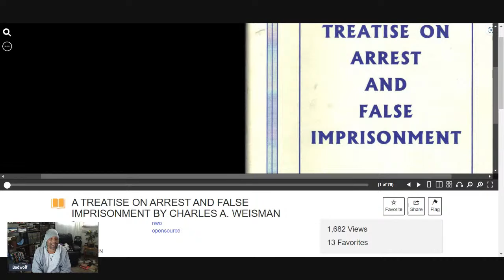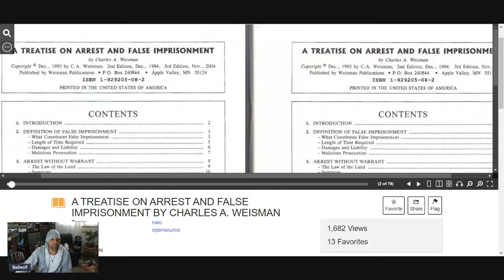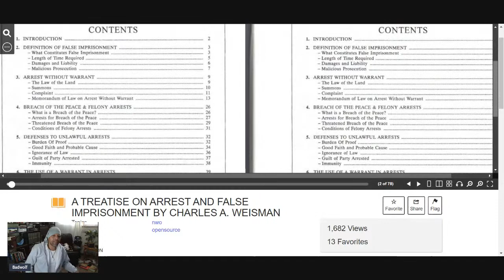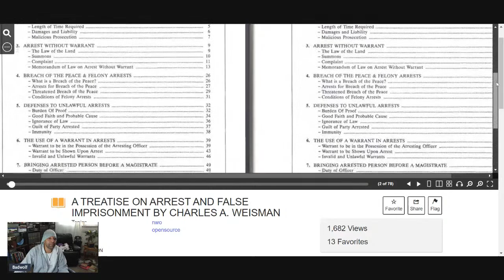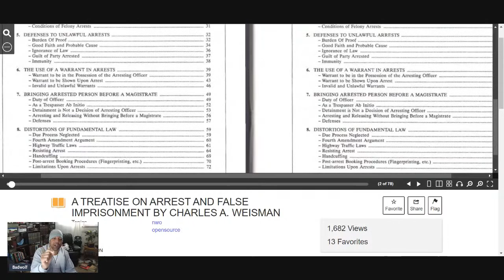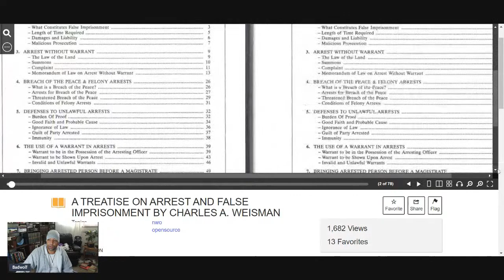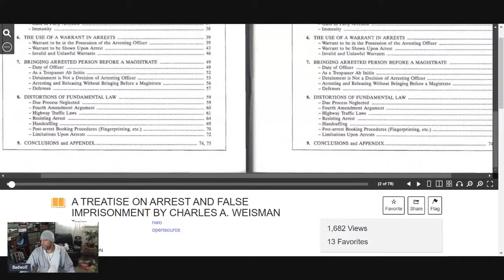[FIRE] A Treatise on Arrest & False Imprisonment: WOLF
. "Rights & Freedoms" vs today's benefits, licenses & privileges! We are about truth, justice and the American way! So watch, share and subscribe...We are known as Noncitizen Nationals, American Nationals, Foreign Nationals, State Citizens, Noncitizens of the United States, Nationals of the United States of America...and lightly used US Nationals or Nationals as these last two terms are starting to be used by the corporations..and never Sovereign Citizens! I do not entertain us sheep citizens, negative people, comments trolls etc no replies etc! We are a peaceful free nation merely a light to guide the way... No part of my videos maybe used in a negative, slander harmful way, nor calling me of my viewers sovereign citizens this is harassment, bullying and will be reported with fines and charges for any damages. Non combatant. U.S. Treaty. Age of the Majority. No medical advice, edu only, and not responsible for results / actions in any form. No liability. Private Foreign. Lovettica Nation. All images, likeness etc are trademarked and protected materials. Any persons using this video or materials without consent will be subject to fines or prosecution after cease & desist notice. International Worldwide Reservation of Rights & Property Claims. Edu & Entertainment Only.

AMAZON SHOPPING

NEW OFFERS
- New Website with Consultations, Files & Free Downloads!

ORDER FILE(S)

    • Affidavit of Health & Life / Say No to Vaccines, GPS Tracking & More!! – 50.00
    • Affidavit of US Nationality Master – New Full Version 50.00
    • Chief of Police, Cop & Judge Letter for Tickets + / Cases - Master - 100.00
    • Explanatory Statement + support docs free – 100.00
    • FBO Faith Based Organization File - 150.00
    • DMV Cancellation / Rescission of Signature - 50.00
    • US National Property Sign – 25.00
To speed the process of ordering send payment via source below and contact via email from the source you want the file(s) sent! Please allow between 24hrs to 36hrs for the materials. All files are sold as is, edu only, no refund and for entertainment only. Private.

Chime: @james-lovett

For those asking how much to send feel free to donate any amount its kew! Next as with all my educational only videos make sure you consult your doctor, legal or health advisers etc.. before any undertaking. Speak to a trained medical doctor before use of any substance etc. We are relieved of any use or mis-use of products or services. Feel free to speak an expert in the related field for legal or personal advice. By watching or reading this you agree we are not directing you or liable in any way, shape or form. Materials are educational in nature only with no refunds unless by determination from owner. No Refunds, no responsibility & educational information only. Non Combatant, non belligerent & treaty with the U.S. UCC 1-308 Private us national. BADWOLF